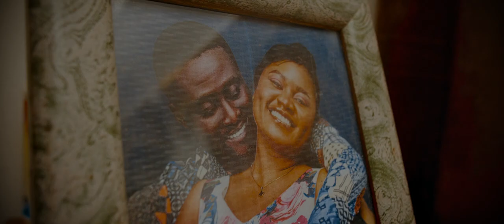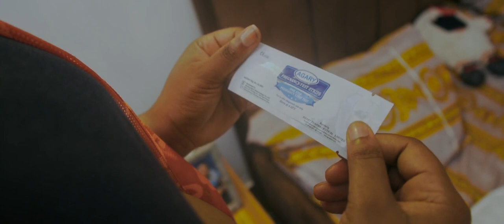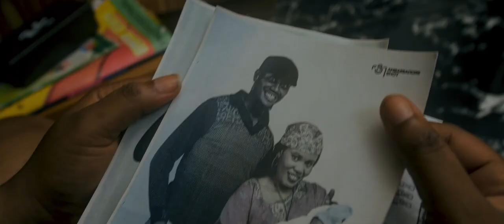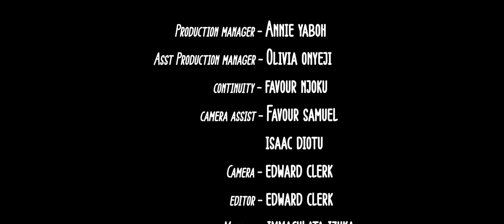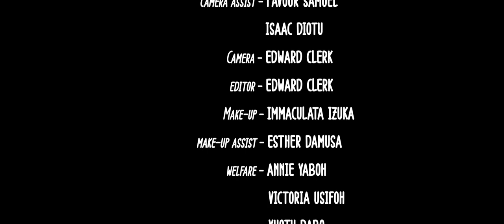Little Droplets. WOMAN KILLS HER HUSBAND WITH HER FATHER'S OLD GUN.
Cast & Crew Little Droplets

Faith Onumajuru Christine

Gregory Alpha- Obi

Oko-Jaja Godspower- Christine's dad

Etim Jim Blessing- Christine's mum

Apeh Blessing Ojone- Little Christine

Sekani Briggs- Baby Christine

Ndukwe Chinenye- Director

Atigbi Arnold - Producer

Yaboh Annie Abel - Production Manager

Dabo Yuoto Allwell - Assistant Welfare

Njoku Favour Chiamaka- Continuity

Edward Clerk Bolou-Owei- DOP/ Editor

Douglas Biobarakuma Moses - Costumier

Etiku Arerosuoghene Priscilla- Assistant Costumier

Saint Murz- Music Producer

Cix- Music Producer

Vaalor- Composer

Chukwusa Onari Ruth- Vocalist

Samuel Favour Chinyere-  Camera Assistant BTS

Izuka Immaculata Ifeoma- Makeup artist

Onyeji Olivia Chinwendu- Assistant Production manager

Akande Donatus- Photographer

Osayi Chidi Promoise- Props Manager

Diotu Aghogho Isaac- Props Manager

Amadi Chimnecherem- Set Up Team

Iboroma Sepribo Owunari- Set Up Team

Ngoke somadina Emmanuel- Set Up Team

Pius louis Ekenedirichukwu- Set Up Team

Gesiye Emmanuel Yanaka- Set Up Team

Ezema Christian Chukwuebube- Set Up Team

Ogbonna Gregory Chinedu- Set Up Team

Jinali Anita Ifeoma- Set Up Team